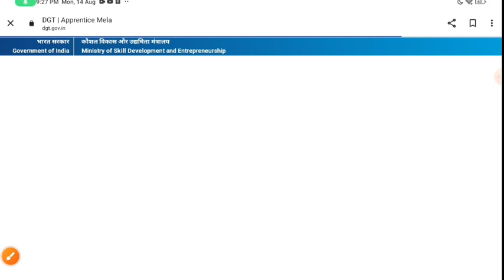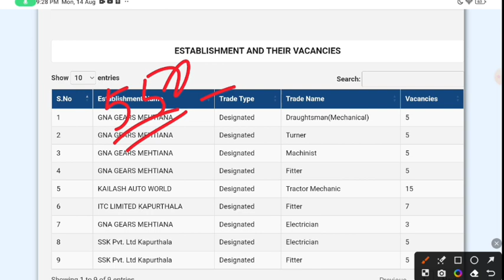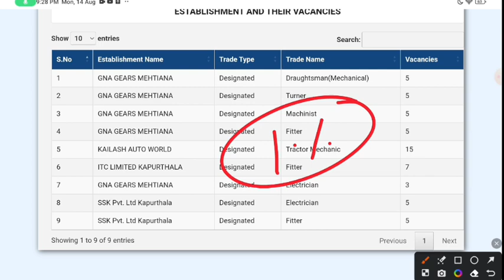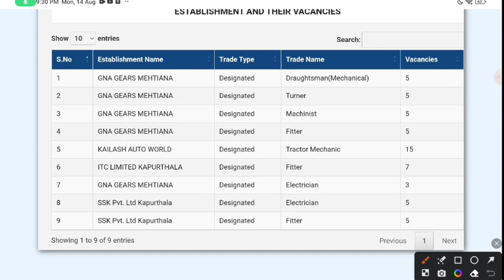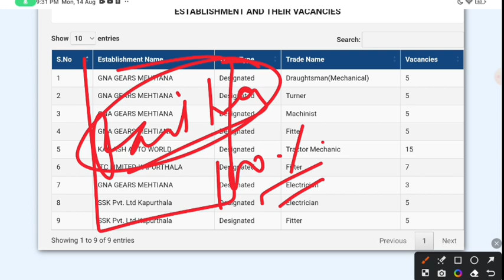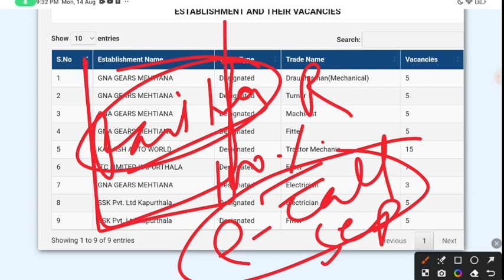Railway Apprentice Mela 2023 | रेलवे अप्रेंटिस मेला की सच्चाई देखिए, जाने से पहले जरूर देखें